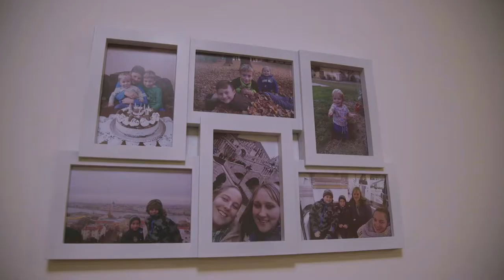"Nem akarom az egész életemet mások jóindulatára alapozni"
Jucinak hatalmas álma vált valóra: mozgáskorlátozottként saját albérletbe költözthetett! Segítségre azonban továbbra is szüksége van, hiszen egyedül el sem tudna indulni reggel otthonról.

Több mint félmillió magyar állampolgár a mindennapi önálló életvitelében az egészségi állapota vagy fogyatékossága miatt segítségre szorul. A fogyatékossággal élő gyermekeiket vagy éppen gondozásra szoruló idős szüleiket otthon gondozó családtagok teljesen kiszolgáltatott helyzetben élnek, de a családjuk nélkül élő felnőtt fogyatékos emberek sincsenek jobb helyzetben. Mi a TASZ-nál azt szeretnénk, ha ők mind önállóan élhetnének, de nem magukra hagyva!